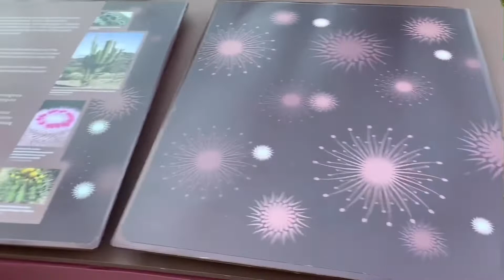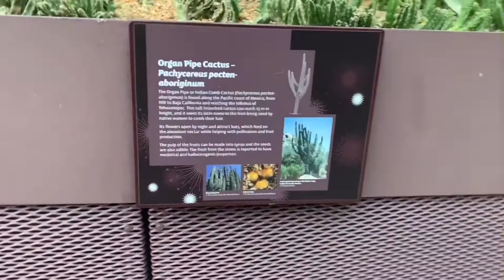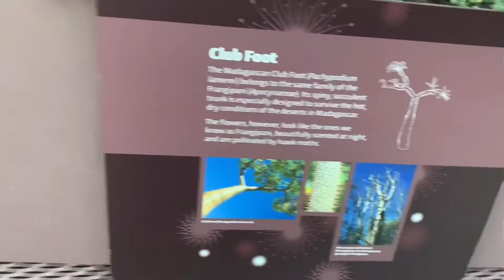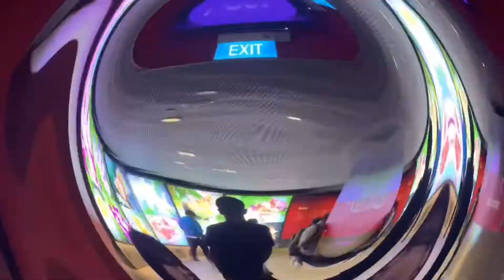IS IT SAFE IN SG? YES IT IS SAFE, YOU CAN STILL ENJOY! (PART 2)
Those cases of Coronavirus here are the people from Wuhan China. They arrived in Singapore before the celebration of Chinese New Year. Still safe to explore here! And you can still enjoy your stay. Enjoy watching my vlog in Flower Dome Singapore. Thanks a lot and hope you like it.